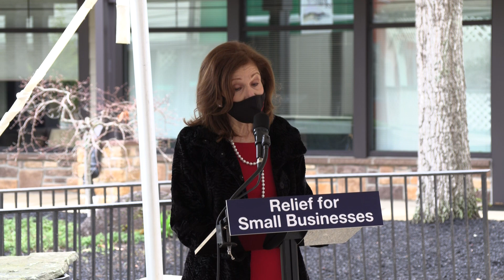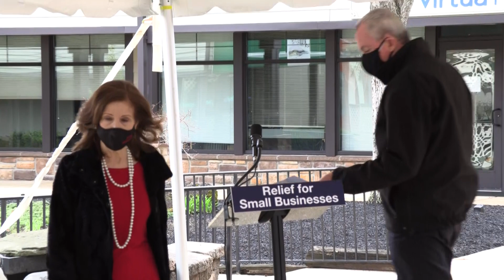Governor Murphy Signs Small Business Relief Legislation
Governor Phil Murphy signs legislation committing an additional $25 million in grants for New Jersey’s small businesses at Fond Memories in Medford on April 1, 2021.